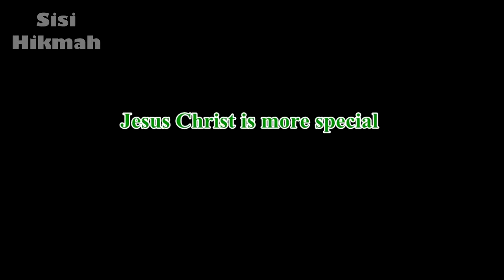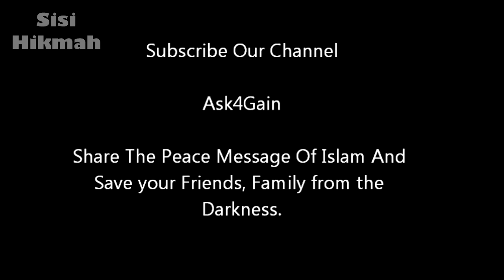Yesus Lebih Spesial | Dr. Zakir Naik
Seorang penanya berkata bahwa Yesus lebih spesial, benarkah begitu?

Video sebelumnya:
▬▬▬▬▬▬▬▬▬▬▬▬▬▬▬ஜ۩Ϫ۩ஜ▬▬▬▬▬▬▬▬▬▬▬▬▬▬▬
▬▬▬▬▬▬▬▬▬▬▬▬▬▬▬ஜ۩Ϫ۩ஜ▬▬▬▬▬▬▬▬▬▬▬▬▬▬▬
Biografi Dr. Zakir Naik: